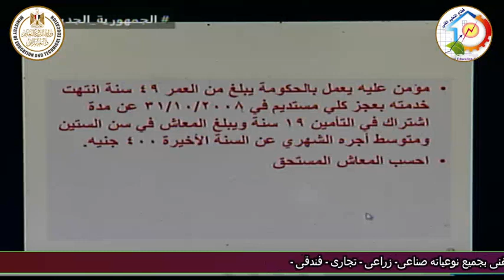الصف الثالث تجارى وفندقى - قانون العمل والتامينات - مراجعة ليلة الامتحان - أ فهمى احمد